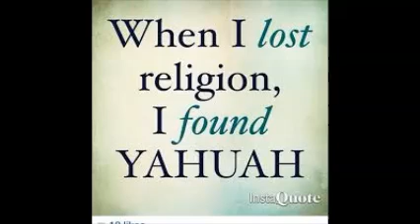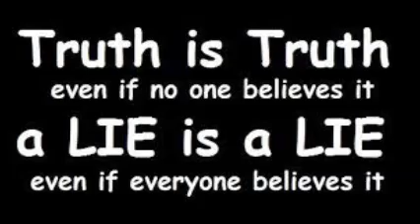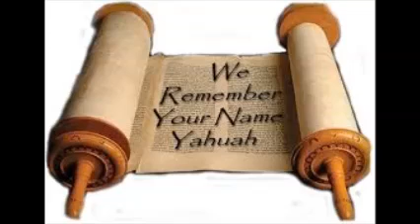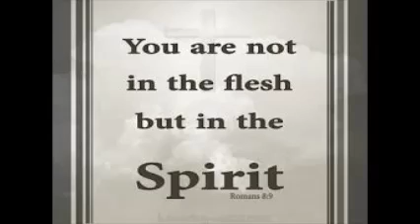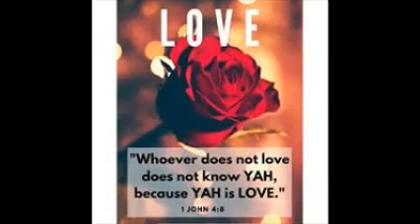Are you on the Narrow Path or Wide Road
Why do we humans follow after traditions and religions dreamed up from men's minds? Shouldn't we rather listen to Yahuah our Creator over men's traditions and falsehood? Especially, if they teach us lawlessness rather than obedience. Beware of the lies that come from the lips of false teachers and false prophets who on the outside appear as gentle lambs but on the inside they are savage wolves. Get out of the world's system of control better known as the beast, while there is still time! Come out of her midst, my people!